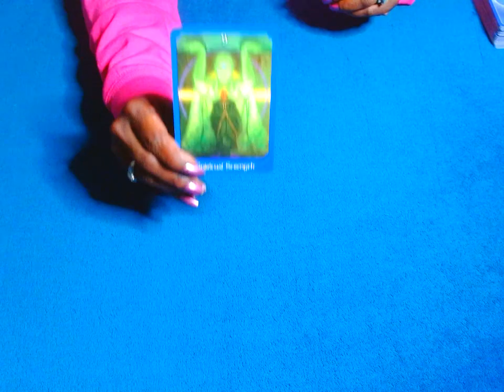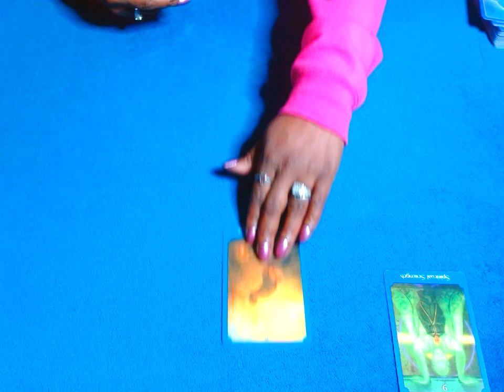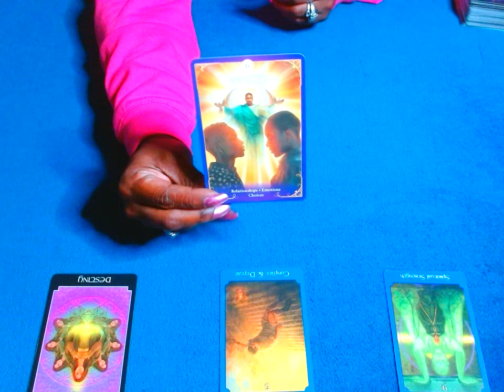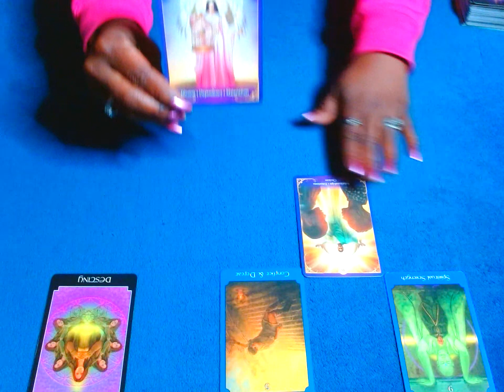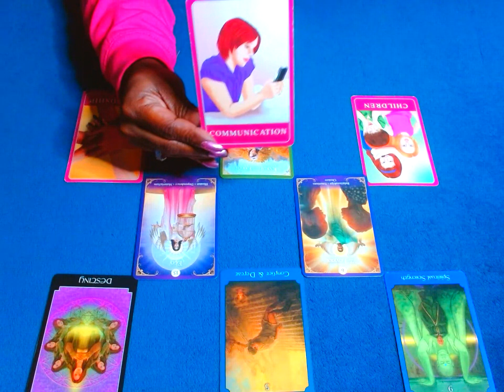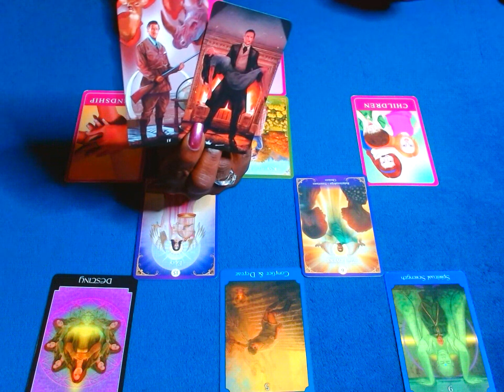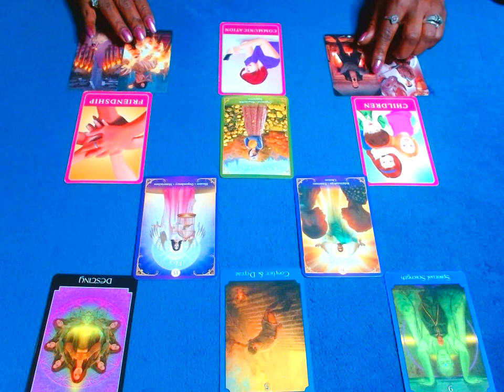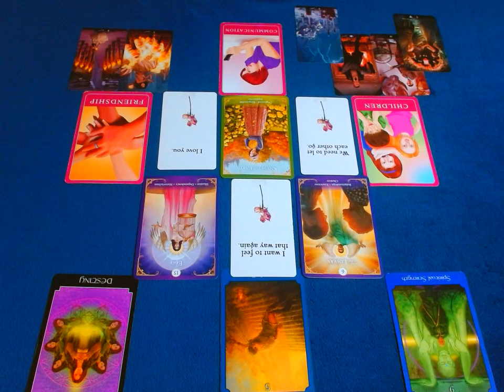PISCES♓: OBSESSIVELY THINKING ABOUT YOU. FEELING THE BURN OF THIS CONNECTION. NEED 2 UNDERSTAND IT!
-BMHP

PERSONAL READINGS

OPTION 1:
$blackmadonnahp

OPTION 2:
ZELLE

OPTION 3:
G PAY:

SHOP BLACK MADONNAHP: